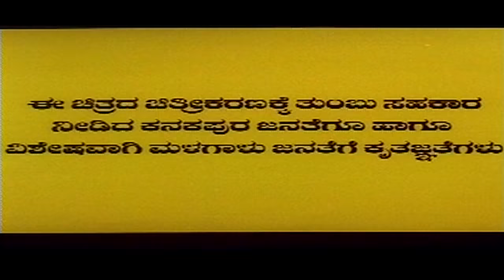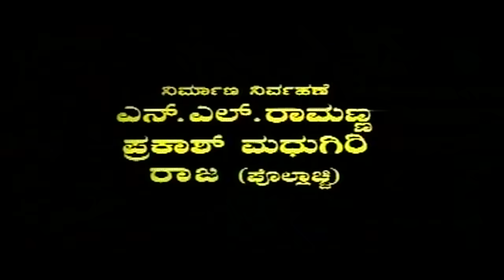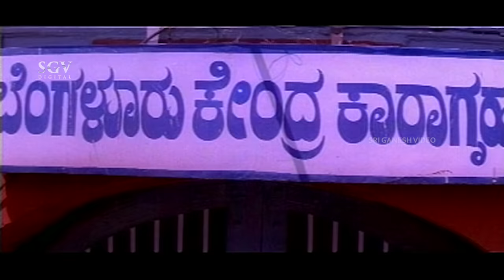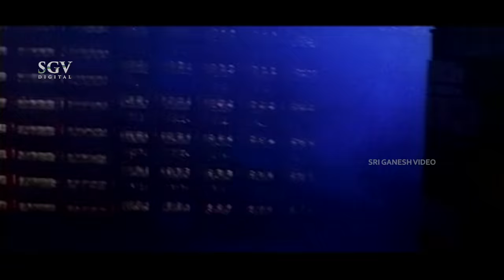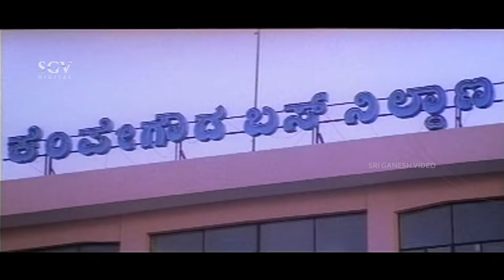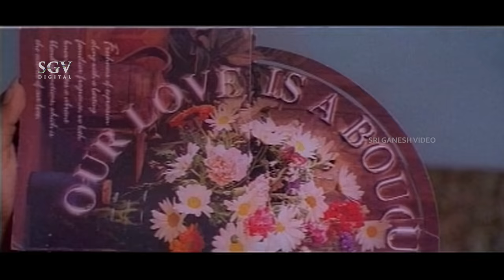Dhum - Kannada Full Movie - Sudeep - Rakshitha - Nazar - Rangayana Raghu - Action Movie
Watch Sudeep's Dhum Kannada Full HD Movie. On SGV Digital - Kannada Full Movies YouTube Channel.

Starring : Sudeep, Rakshitha, Nazar, Rangayana Raghu, Sathyajith, Srinath, Sadhu Kokila, Arun Sagar, Sumithra, Chithra Shenoy, Hamsa, Pushpa Swamy, Dharma, Prithviraj

Movie: Dhum – ಧಮ್ (2002)
Director: M S Ramesh
Banner: R S Productions
Producer: R Srinivas
Story: M S Ramesh, R Rajshekar
Screenplay: M S Ramesh, R Rajshekar
Dialogue: M S Ramesh, R Rajshekar
Lyrics: V Nagendra Prasad, Kaviraj

Dhum – ಧಮ್2002*SGV